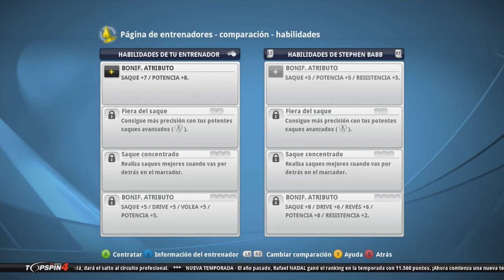FINAL Cincinatti🏆 Djokovic VS Raonic | Top Spin 4